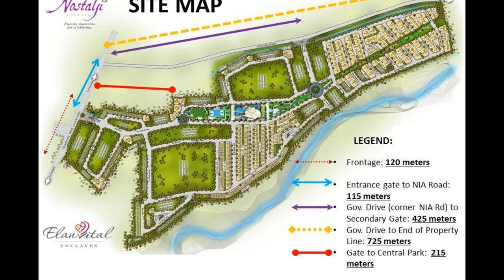Premium House and Lot, Rent to Own Townhouses, Affordable Single Homes and Subdivisions,in Cavite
House Model: PREMIUM MODEL
House Type: Single Attached House
Community: Nostalji Enclave
Condition: Brand New
Lot Area: 90 square meter
Floor Area: 97 square meter
Storeys: 2
Bedrooms: 3
Bathrooms: 2

HOUSE FEATURES:
Carport Provision
Provision for Porch/Patio, Lanai
Living Area
Dining Area
Kitchen Area

PREMIUM GROUND FLOOR
Total Area: 61.20 sqm.
Living Area: 9.50 sqm.
Dining Area: 9.15 sqm.
Kitchen: 7.00 sqm.
T & B: 2.05 sqm.
Stairway/Storage: 3.50 sqm.
Porch/Patio: 3.50 sqm.
Lanai: 6.00
Service Area: 5.50
Carport: 15.00

PREMIUM SECOND FLOOR
Total Area: 35.80
Master Bedroom (w/ walk-in Closet): 12.55 sqm.
Bedroom 1: 10.20 sqm.
T&B: 5.35 sqm.
Stairway: 5.20 sqm.
Hallway: 2.50 sqm.

Property Details
Nostalji Enclave village homes single attached (premium unit) Affordable Nostalji Enclave Lot in Cavite located along Governor’s Drive, Dasmarinas Cavite. Only 5 minutes to SM Dasmarinas and Robinson Mall and near schools, church, banks, hospitals. Nostalji Enclave Lot in Cavite

Accessible to Central Business Districts such as Makati, Ortigas and Alabang via a three-point entry route: South-Luzon Expressway (SLEX), Coastal Highway / Aguinaldo Highway and Daang-Hari Road.

Neighborhood
De La Salle University - Dasmariñas, SM Dasmariñas, Robinsons Place Dasmariñas, The District

Amenities
1- HECTARE NOSTALJI CENTRAL PARK (AMENITIES) ACTIVE ZONE 1.Nostalji Circle 2.Futsal Field 3.Basketball Court 4.Gazebo 5.Seating Mounds 6.Children’s Playground 7.Filipino Street Games

SOCIAL ZONE 1.Kiddie Pool 2.Lap Pool 3.Chillax Pool 4.Water Gazebo 5.Sun Deck 6.Open Lawn 7.Nostalji Clubhouse ( WIFI ready) 8.Parking RELAX ZONE 1.Secret Gardens 2.Nostalji Chapel 3.Dog Park 4.Kite Flying Lawn 5.Picnic Grounds 6.Nostalji Circle

Call:
Cavite Living
PRC Real Estate Broker License #0020499
Cell Nos:
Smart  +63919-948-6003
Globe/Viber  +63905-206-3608